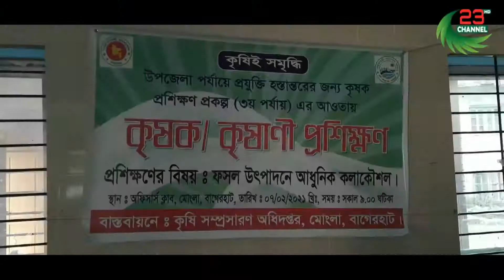মোংলায় কৃষক কৃষাণী প্রশিক্ষণ অনুষ্ঠিত | Channel 23 News